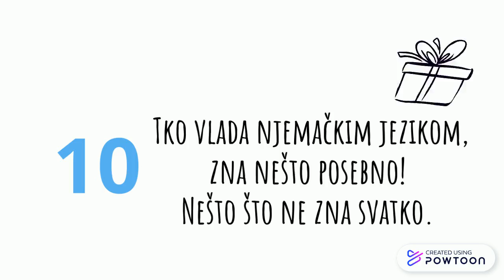Copy of Deutsch ist super!